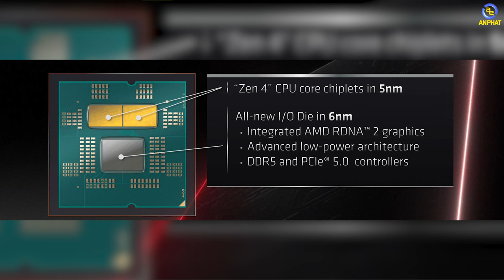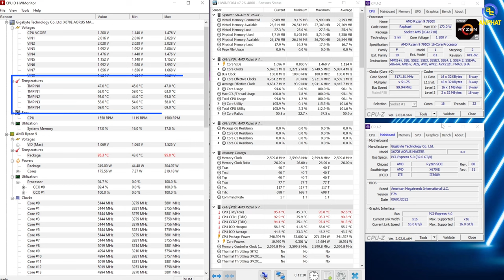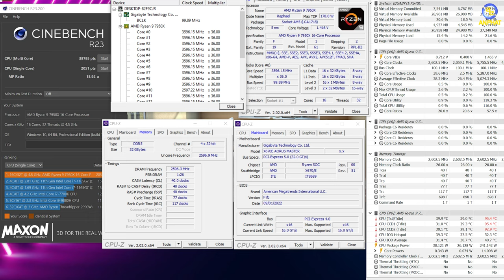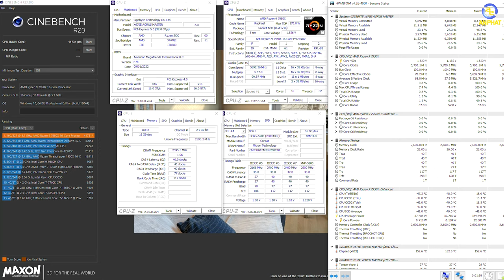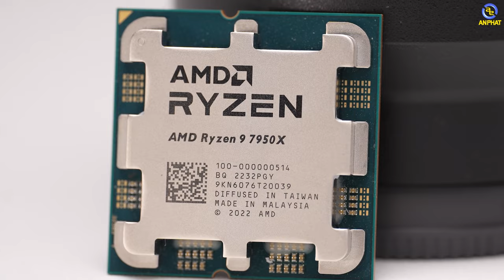Đánh giá nhanh CPU AMD Ryzen 9 7950X vs bo mạch chủ X670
Sản phẩm được mình mượn và review là Ryzen 9 7950X phiên bản sample nên hiệu năng có thể sẽ khác 1 chút với phiên bản chính thức

✩ Showroom 1: 49 Thái Hà - Đống Đa - Hà Nội
✩ Showroom 2: 151 Lê Thanh Nghị - Hai Bà Trưng - Hà Nội
✩ Showroom 3: 63 Trần Thái Tông - Phường Dịch Vọng - Cầu Giấy - Hà Nội
★ Showroom 4: 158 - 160 Lý Thường Kiệt - Quận 10 - TPHCM
★ Showroom 5: 84T/14 Trần Đình Xu - P. Cô Giang - Q. 1 - TPHCM
★ Showroom 6:330-332 Võ Văn Tần, Phường 5, Q.3, TPHCM
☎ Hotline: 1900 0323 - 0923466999